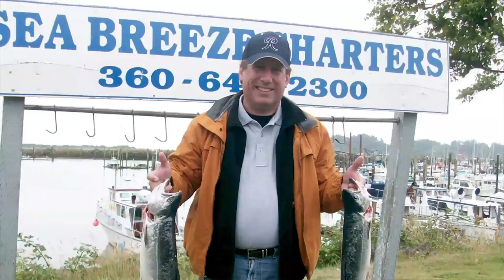IFMA Silver Plate 2014 Winner Brad Nelson - Hotels & Lodging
Brad Nelson, Vice President Food & Beverage - Culinary & Global Corporate Chef, Marriott International (nominated by Bigelow Tea)